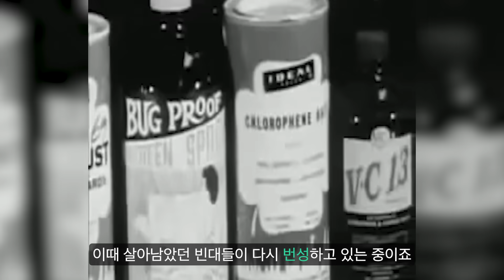빈대에게 역장난을 실시할 수 있는 물질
BGM 출처